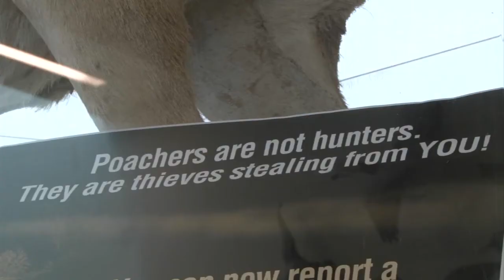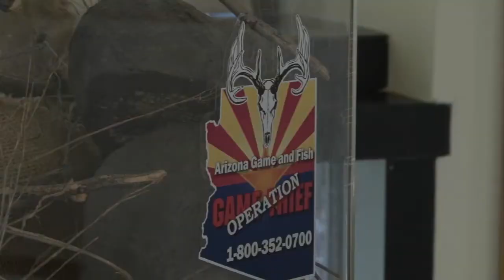‘Robo-deer’ dispatched to Arizona forests to thwart poachers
A new high-tech robotic mule deer will soon be in Arizona forests to track down poachers hunting out of season.  (Video by Julia Thatcher/Cronkite News)